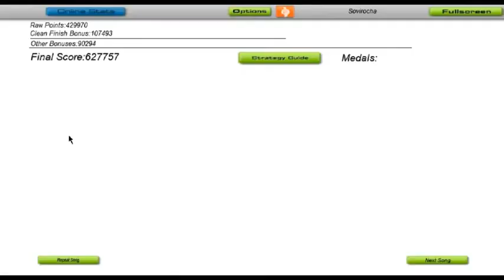Warcry - La Muerte de Un Sueño [Audiosurf]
Skill Rating: 2096

Este temazo corresponde al disco del año 2011, "Alfa". Espero disfruten el tema, cometi un par de errores pero saque un buen puntaje al final, ojala alguien me supere :)

Info:
Canción: La Muerte de un Sueño
Grupo: Warcry
Album: Alfa
Año: 2011
Pais: España
Genero: Power Metal?

Info del juego:
Personaje: Eraser Elite
Puntos en total: 627.757
Skill Rating: 2.096

Todos los derechos van a Warcry me imagino...